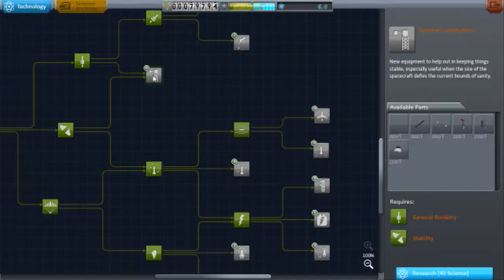Kerbal Space program -- Marxist on the Moon (episode 14)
The Space Program of the Peoples Union of Free Kerbal republiks, Growing bold and perhaps over enthusiastic, have decided is is time for Kerbal to be taken to the Mun!!
The catastrophic F**k up and resulting amazing coincidence is to be given to the media as tooooootally planned. Stay cool! I totally meant for it to happen!